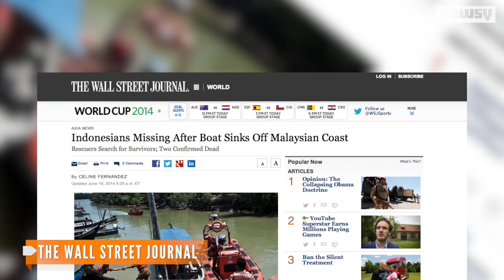Dozens Missing After Migrant Boat Sinks Off Malaysian Coast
A boat carrying 97 Indonesian migrants sank off the coast of Malaysia. By Wednesday morning, at least five bodies had been recovered.